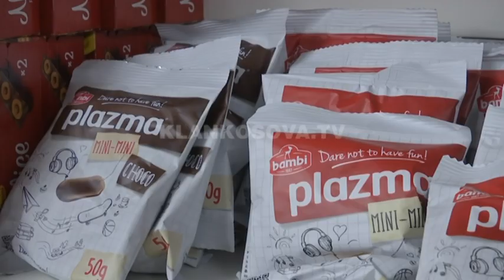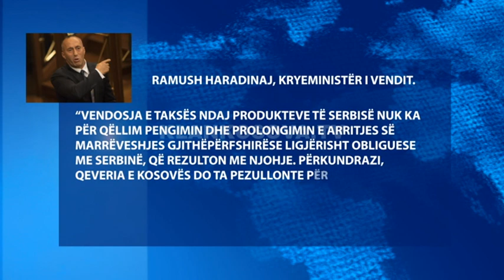Amerika kërcënon Kosovën për taksën - 14.01.2019 - Klan Kosova